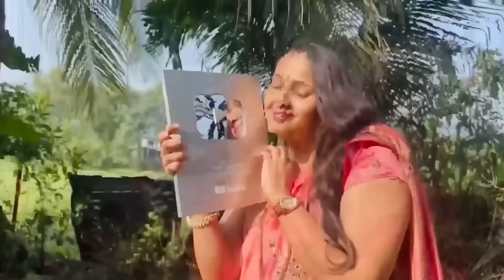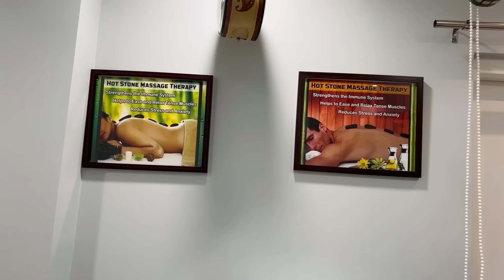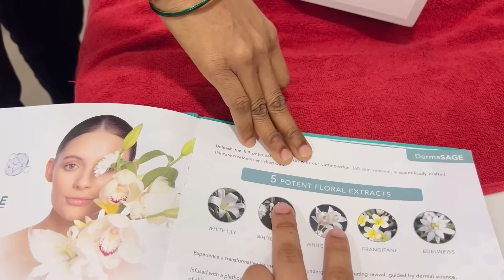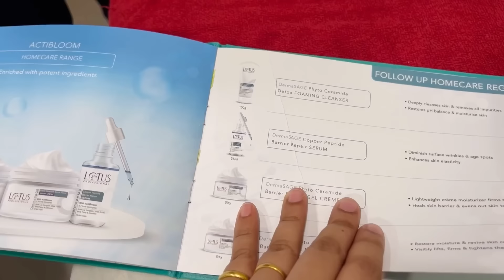LOTUS 😍 Hyaluronic Acid मुळे खरंच Skin Glow करते का?? Hydrating Facial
LOTUS 😍 Hyaluronic Acid खरंच Effective आहे का ? Hydrating Facial

I went to passion parlour and salon for doing facial. I did Lotus sagederma facial containing hyaluronic acid. The results were amazing. I got glowing skin. Hence sharing with you this facial step by step. Hyaluronic acid really benefits our skin. My skin felt hydrated.

Hi wow samruddhi channel viewers :) Here you can see marathi vlog & I am proud that I am a vlogger. Many people know me by my previous channel mi samruddhi. Samruddhi, mi samruddhi vlog, mi samruddhi were my viewers’ frequent search topics. My husband’ name is kumar. I start my vlog with shree swami samarth. I stay in alibaug / alibag. On this channel I post cooking recipes, cleaning vlog, lifestyle vlog, husband wife chemistry. Ariv is my baby.

So a smiling hello to all of my marathi and non marathi viewers. I am a simple human being with simple nature and simple living. Please go through my videos.